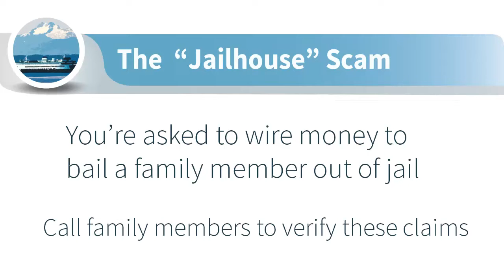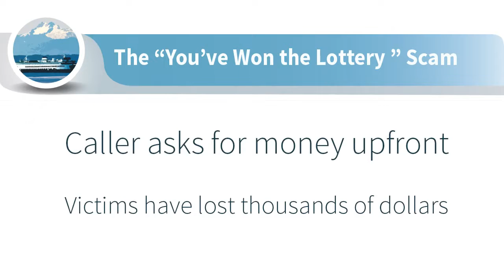Edmonds Today Video Magazine August 2014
- Mark Nelson, lead guitarist for the Beatles tribute band The Beatniks, shares why the group is A Taste of Edmonds beer garden favorite.
- Edmonds Police Sgt. Mark Marsh explains how you can protect yourself from popular scams and get-rich-quick schemes.
- Edmonds Happy Hour's Janette Turner visits Bar Dojo, where Andrew Leckie mixes up a signature cocktail from this popular Five Corners restaurant.
- Kate Nichols reveals what's behind the Edmonds Moms Facebook group -- and an upcoming fundraising walk aimed at bringing these virtual moms face-to-face.